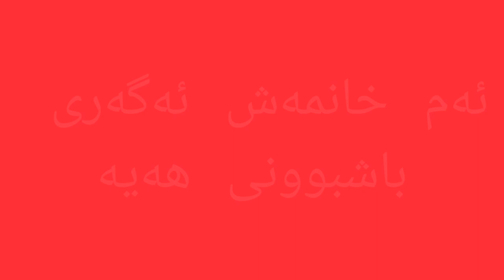لە سلێمانی نەخۆشێکی کۆرۆنا مرد و دوای نیوکاتژمێر زیندبووەوە